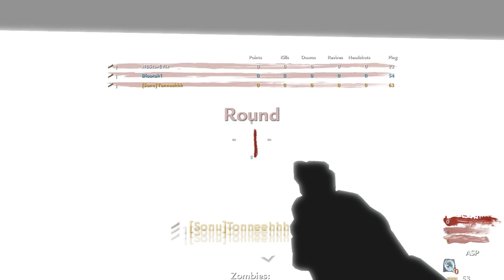WaW Zombies: Custom Zombies Quizz w/ Special Guest Jessica!